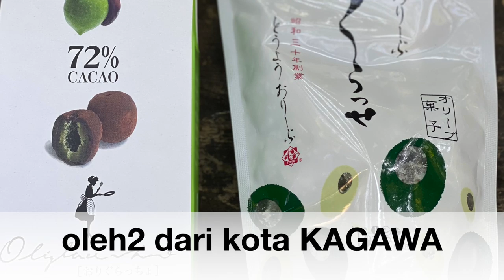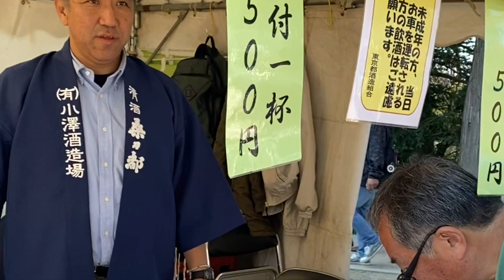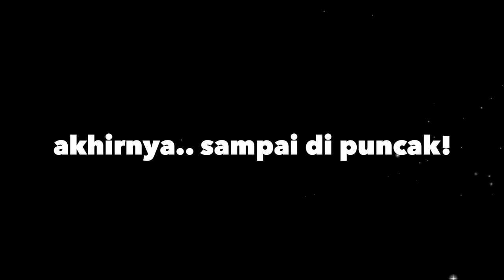REAKSI LUCU DOSEN JEPANG LIAT B*K*NG SEXY